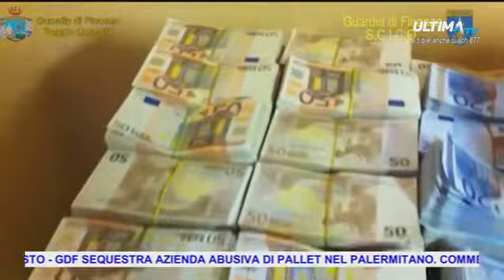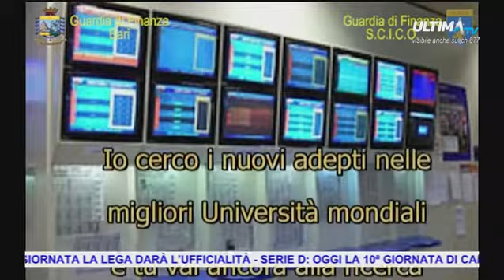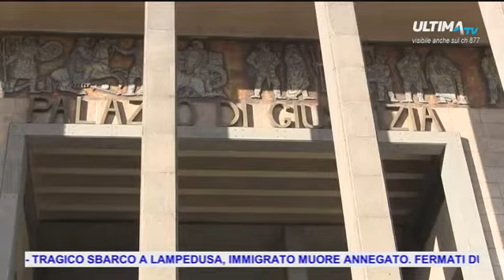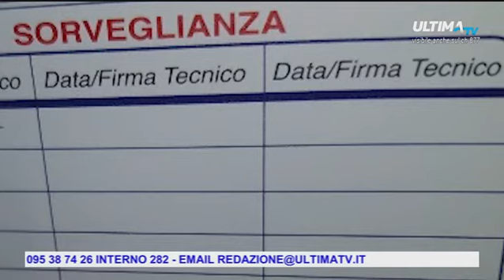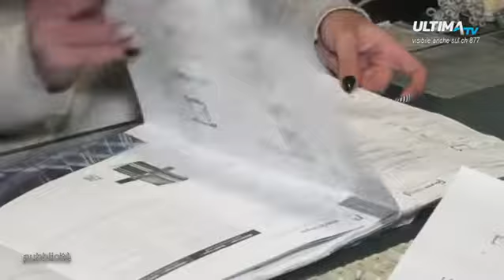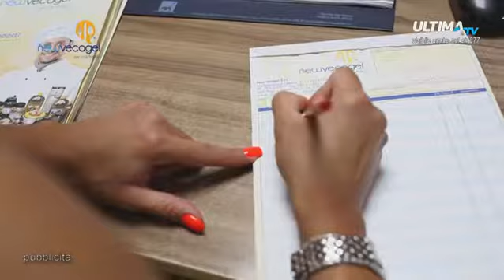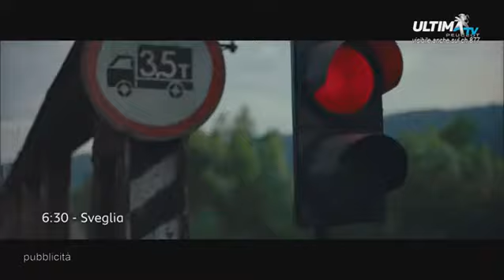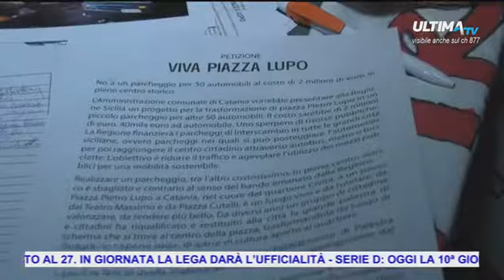ULTIMA TG ORE 14.00 DEL 14 NOV 2018